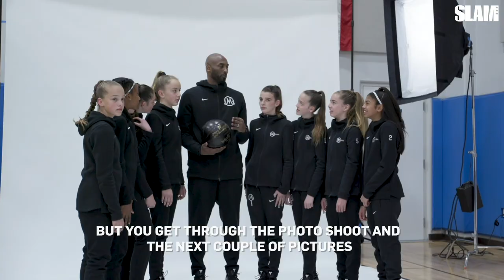Kobe Bryant MAMBA 101: "WE PRACTICE EVERY DAMN NIGHT" | SLAM Cover Shoots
"We practice every damn night!!!" In his next chapter, NBA legend Kobe Bryant is coaching Gigi—his 12-year-old daughter—and her AAU team. Bryant has a long plan in place to help each girl realize their full potential and unleash the mamba mentality. It won't be easy and it won't happen overnight—Kobe knows that—but he's more than dedicated to the new challenge. So let's go.

About SLAM Covers:
The cover of SLAM Magazine is a place to make a statement. It's where the hoopers become immortalized amongst basketball's icons forever. See what goes into the making of the mag as SLAM Covers bring the process to life.